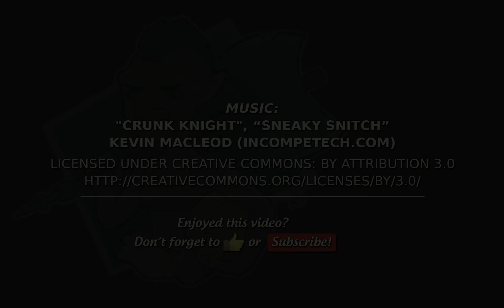AWO Plays Morrowind: Half-Troll and The Haunted Manor - Episode 60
A little bit of everything in this episode - but the important thing is that we continue our journey toward Hlaalu hortatorhood.

Alternate Title:
"What Haunted Manor? Exaaaactly..."
^ Accidently got this ep. & the next one confused while naming it at 3AM, which is something only winners do.

Note: Some of the recap footage had to be sort of 're-enacted' from an older save, so if you see duplicate guards, that's what's goin' down.

Mod:
Morrowind Overhaul: Sounds & Graphics 3.0 dl'd from NexusMods